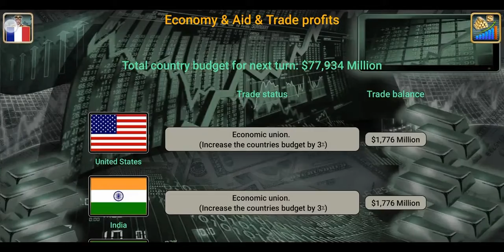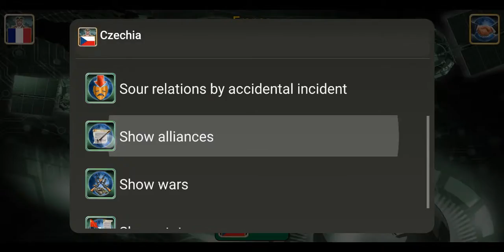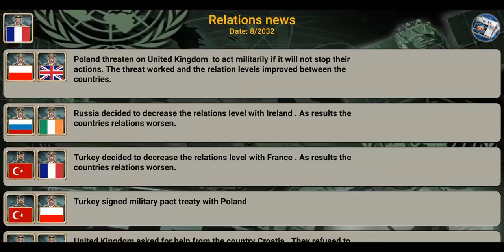EUROPE EMPIRE 2027: FRANCE (PART 7)